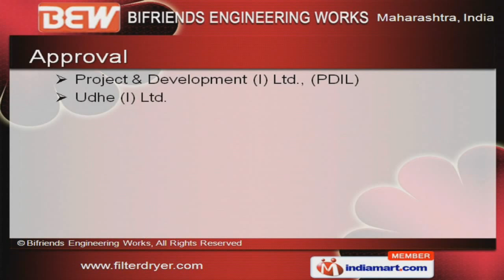Fluid Bed Dryer by Bifriends Engineering Works, Maharashtra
] Welcome to Bifriends Engineering Works, Manufacturer of Pharmaceutical & Chemical Plants and Process Equipments. The company was established in 1975 at Mumbai. We follow ASME, BS, DIN & TEMA standards & cater to Pharmaceuticals, Chemicals, Dyes & other industries. We are well known in the market for our assured quality, customized solution, timeliness, total customer satisfaction & expert professionals. Our organization is approved by Project & Development (I) Ltd., (PDIL), Udhe (I) Ltd., Bureau Veritas Inspection Services (I) Ltd., (BVIS) & Dalal Consultants & Engineers Ltd., (DCEL). Turkey, Nigeria, Indonesia, Thailand, Saudi Arabia & Malaysia are some of our major markets. Our Filter Dryers & Dryers are well known in the market for their impeccable performance. We are specialized in offering Agitated Nutsche & Rotocone Vacuum Filter Dryers. Rotocone Vacuum, Nauta & Cone Mixer Cum Dryers are some of our best selling products. Our Plough & Retractable Plough Shear Mixer Dryers are a class apart.